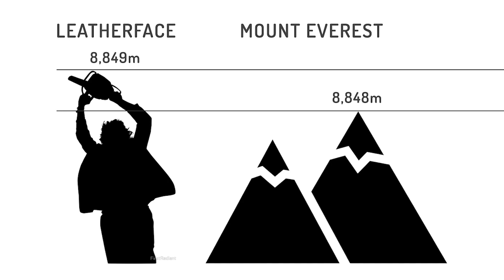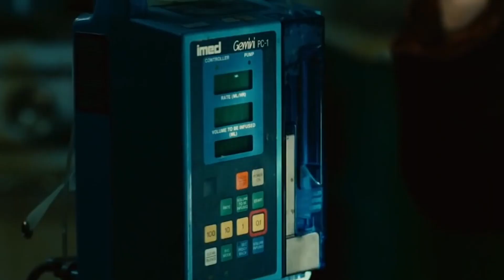8 HORROR Karakter, Akivel Sikeres Lenne a MAGYAR Válogatott